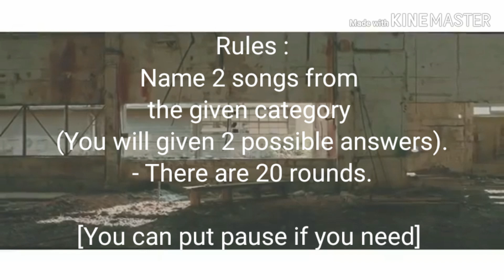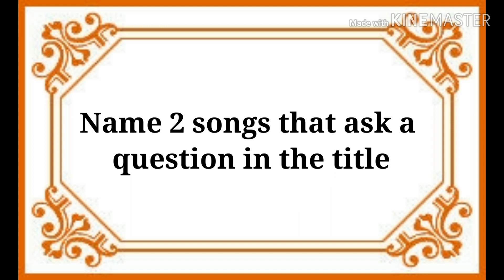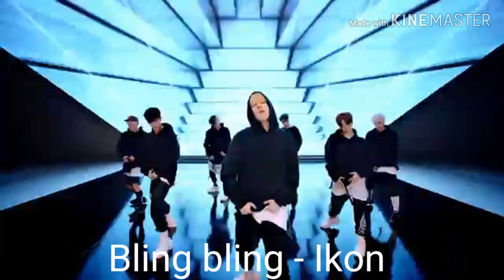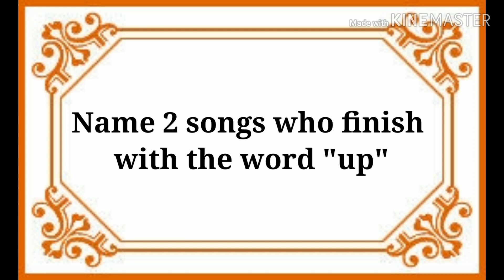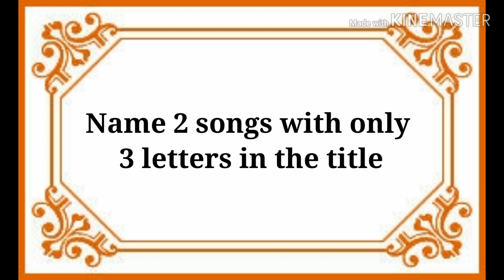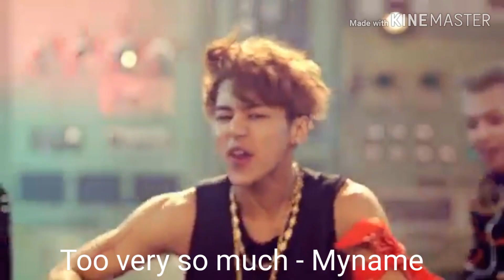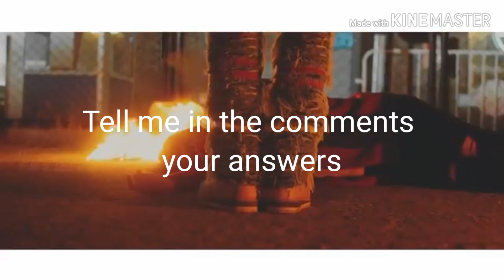[KPOP GAME] NAME 2 SONGS | BOYGROUPS VERSION (#1)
NAME 2 SONGS | BOYGROUPS VERSION (#1)